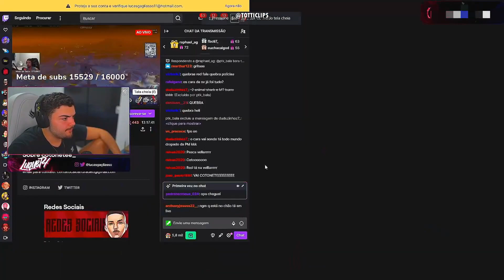GROTA VS S.V "TRETA DE PISTA !" SEQUESTR4RAM O BAGUAL E A GROTA FOI COBRAR - GTA RP +18 (COMPLEXO)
👉🏻 GOSTOU DO VÍDEO ?? CURTI E COMPARTILHA E DEIXA UM COMENTARIO PARA RECEBER CORAÇÃO ❤️​

⚠️ SE VOCE CURTE GTA E GOSTA DESSE TIPO DE CONTÉUDO VOCE ESTÁ NO LUGAR CERTO !!

👉🏻  ⚠️ ATENÇÃO: CASO O CONTEÚDO EM QUESTÃO SEJA DE SUA AUTORIA E QUEIRA REMOVE-LO POR FAVOR NÃO DE STRIKE NO CANAL MANDE MSG NO EMAIL QUE EU RETIRO OBRIGADO PELA COMPREENSÃO.⚠️